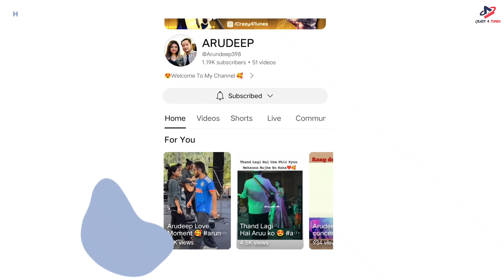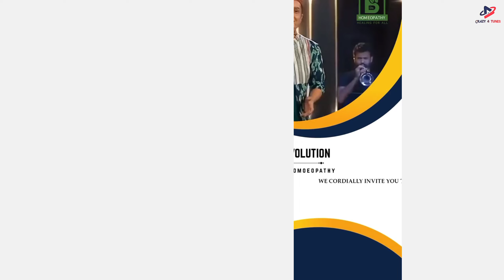Arudeep की सभी Live Concert की ख़बर जानिए 🤩 Pawandeep And Arunita kanjilal Letest Update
Arudeep Durlabpur Live concert,
Pawandeep and Arunita latest update,
. lovely Jodi arudeep,
Faiz and Arudeep performance,
New song tere Naina reprise version Arudeep,
Latest News Pawandeep and Arunita,
Latest news arudeep,
New song pawandeep and Arunita,
New performance Arunita and pawandeep,
Pawandeep in latur, kolkata,
Arudeep moments in super star singer 2,
Latest update pawandeep and Arunita kanjilal.
Super star singer 2 pawandeep and Arunita,
Arunita super star singer 2,
Arudeep Indian idol 14,
Pawandeep and Arunita coming Indian idol 14,
Pawandeep and Arunita  in Khordha,
New Latest Update Arudeep,
Kahin Na Kahin song pawandeep,
Super star singer faiz and Arunita
Pawandeep and Arunita album Song,
Arunita kanjilal today performance
Arunuta and pawandeep new song,
Pawandeep Rajan mile Mukesh Ambani se,
Pawandeep Rajan Mukesh Ambani,
Arunita kanjilal all Performances,
Arunita kanjilal cover songs,
Maharashtra live concert pawandeep Rajan
Pawandeep Rajan and arunita kanjilal erning,
Arunita and pawandeep video,
Arunita video,
Pawandeep Rajan Jakarta live concert,
Pawandeep new song 2023 ,
Pawandeep cover songs,
Pawandeep life style,
Arudeep moments superstar singer 2,
Pawandeep romantic Song,
Arunita viral song,
Pawandeep Rajan crying performance
Love song pawandeep and Arunita latest update,
New Song Arudeep,
Live concert pawandeep and Arunita, Arunita kanjilal love song,
Insurance Company , Insurance Company,
pawandeep rajan and arunita kanjilal wedding
pawandeep rajan and arunita kanjilal love
Insurance Pawandeep Rajan and arunita ,